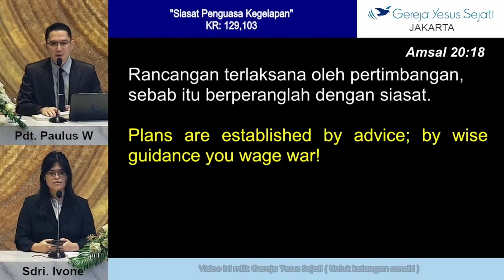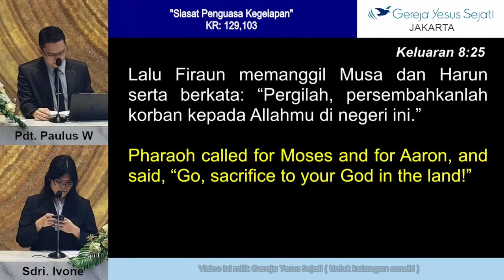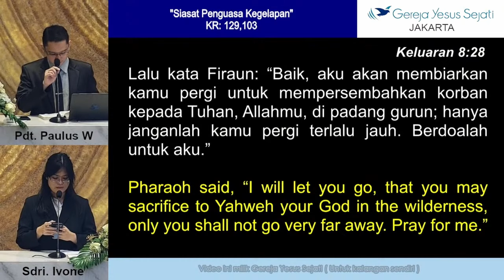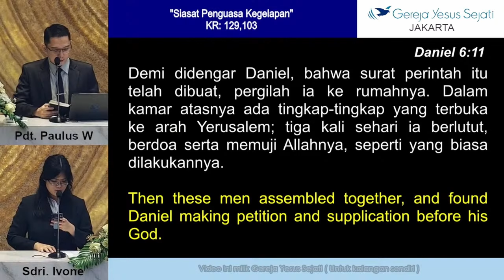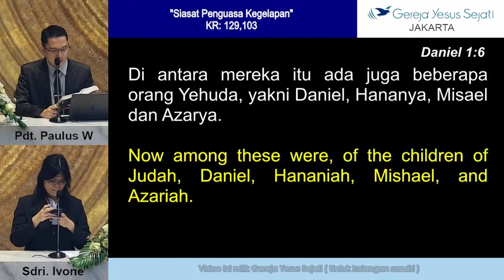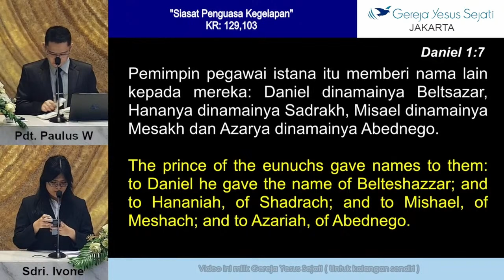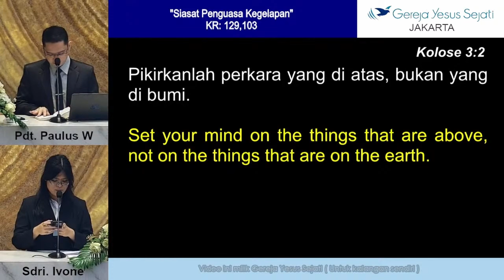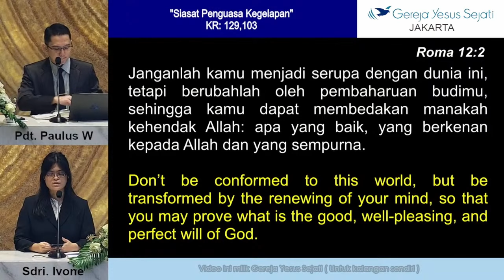Siasat Penguasa Kegelapan (Pdt. Paulus W.)